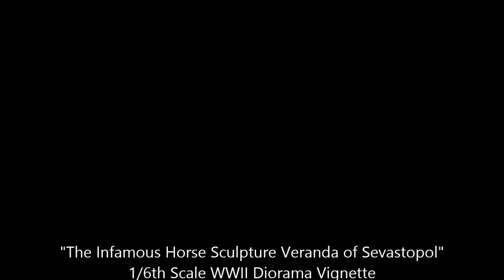1/6th Scale WWII Horse Sculpture Veranda at Sevastopol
1/6th Scale WWII Horse Sculpture Veranda at Sevastopol. "The Infamous Horse Sculpture Veranda of Sevastopol"    Called thus because of the tale I wove to accompany the album of photos for FaceBook!
"Russian Veranda at University Sevastopol, overlooking Sevastopol's'ka Bay, which flowed into the Black Sea! The Marble Horse Sculpture had been commissioned by the University, & sculpted by one of Crimea's most famous Sculptors! During the Nazi takeover & Occupation, there was a massacre of hundreds of Crimean Citizens,Party Workers, Surrendered Soldiers, Professor's, Women & Children alike were gathered, & made to stand against the back wall of this Marble Veranda, overlooking the Bay! They were gunned down by the hundreds, by the Ruthless Nazis! Over time, this once popular relaxation spot for poets, artists, & professors alike, became a Shrine, to the memory of those slaughtered by the Nazis, the NKVD had posted Propaganda Posters all around the Veranda, as a reminder, for those still residing in the city of Sevastopol!"

 By Mykol Blackwell 2018

Song: " Dance of the Knights"